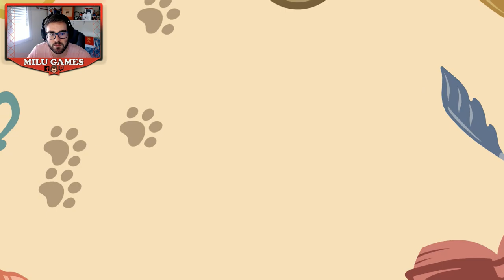El misterioso viaje de Layton Katrielle y la conspiración de los millonarios Ep20 CASO 10 Parte 1